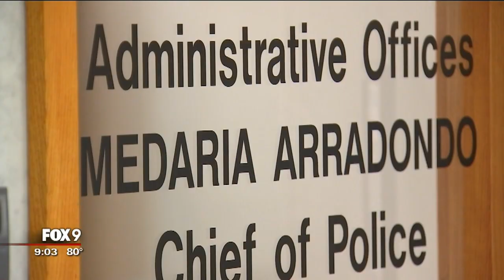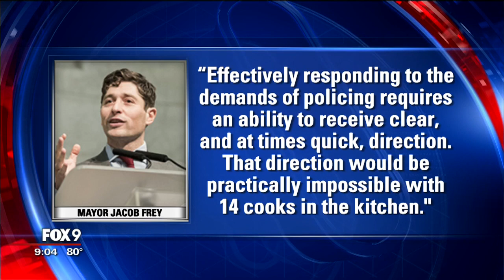Frustrations mount at Minneapolis City Council meeting after Thurman Blevins shooting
Community members found a platform to demand answers on this weekend's police shooting of 31-year-old Thurman Blevins in north Minneapolis, showing up to a City Council meeting to talk with officials and express their anger and sadness over the week's events.